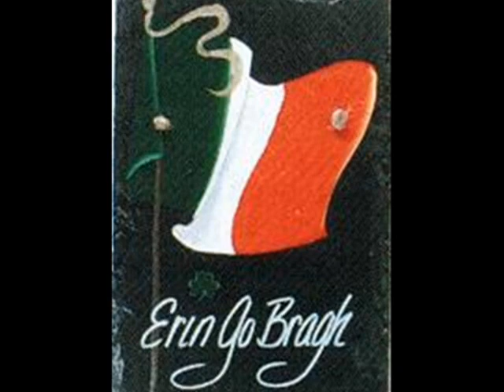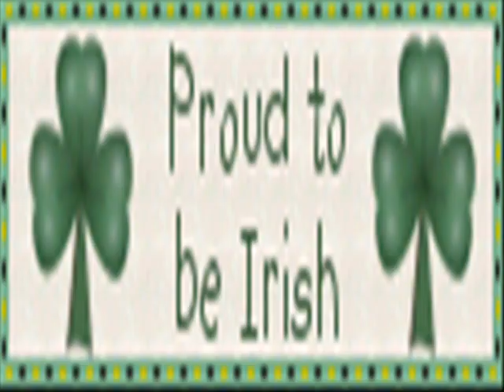Irish Soldier Boy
Paddy Reilly singing 'Irish Soldier Boy' The lyrics and chords are